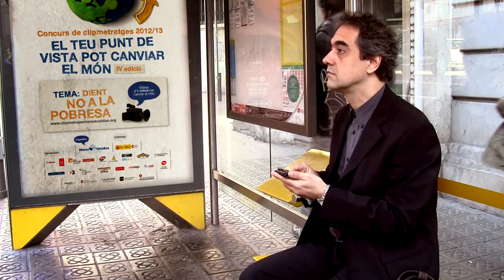Pobres ¡Ganemos la partida a la pobreza!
La crisis ha dado mayor visibilidad a la pobreza, a los pobres. Ahora los pobres los vemos a diario. La pobreza está junto a nosotros. Pero, ¿los vemos de verdad? ¿Somos capaces de empatizar con las personas pobres?
La pobreza, por instinto, nos repele. Pero si pensamos un poco, sólo un poco, vemos que las nuevas formas de pobreza tienen relación directa con la desigualdad, con la vulneración de los derechos humanos, con los recortes, con la falta de valores de un sistema injusto que tiene su único Norte en los beneficios y deja a los "perdedores" en la cuneta.
¡Ganemos la partida a la pobreza! Ésta es la propuesta que hace el Colegio Padre Damián Sagrados Corazones de Barcelona con este clipmetraje que propone un punto de vista más humano hacia los pobres. La mirada que une al pobre con el señor que espera el autobús es una mirada de amor, de complicidad. Si cambiamos nuestras actitudes y prejuicios sobre la pobreza daremos el primer paso para tener un trato más humano con los pobres, con aquellos a los que los bancos expulsan de sus hogares, con aquellos que han tenido la mala suerte de nacer en un país pobre, con aquellos que han venido desde muy lejos a intentar tener oportunidades para construir junto a nosotros su futuro y se ven sumergidos en la agonía de la pobreza sin opciones para su desarrollo.
El clipmetraje "Ganemos la partida a la pobreza" forma parte de la trilogía ganadora en la categoría Escuelas de la cuarta edición del concurso de clipmetrajes Manos Unidas "Tu punto de vista puede cambiar el mundo".
¿Quieres ver más vídeos sobre la pobreza, la justicia y los derechos humanos?

Más información sobre la pobreza en el mundo:
La pobreza en el mundo. Causas y posibles soluciones